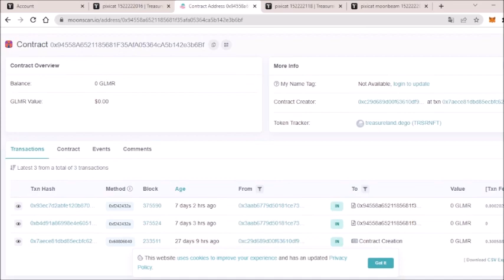NFT de tradestars.es en MOONBEAM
tradestars.es